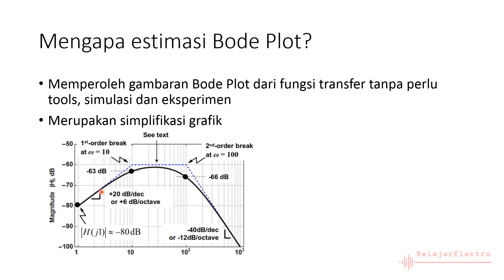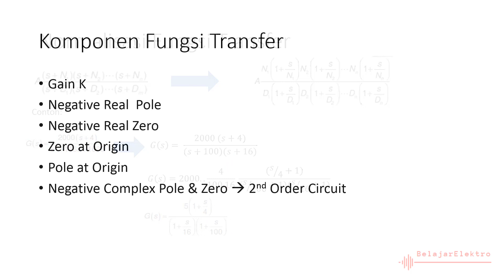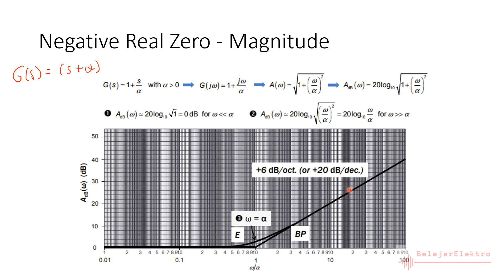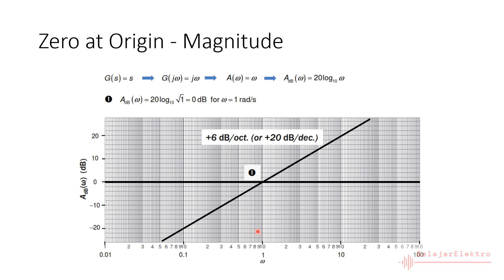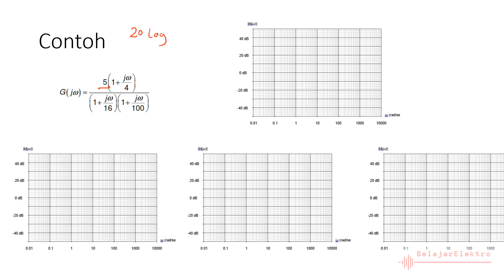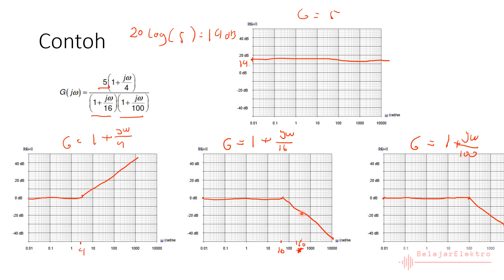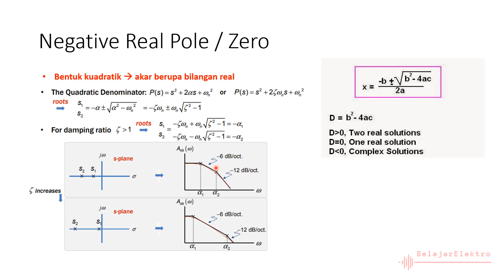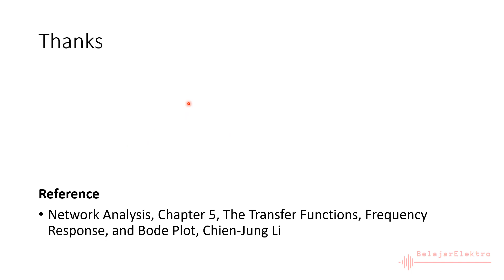Estimasi Bode Plot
Estimasi Bode Plot dari fungsi transfer secara manual